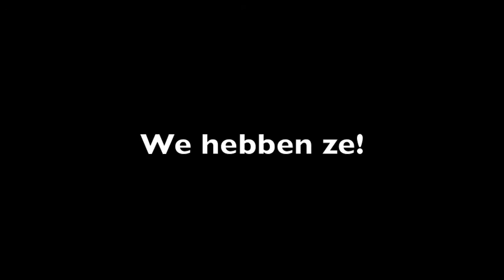We hebben ze